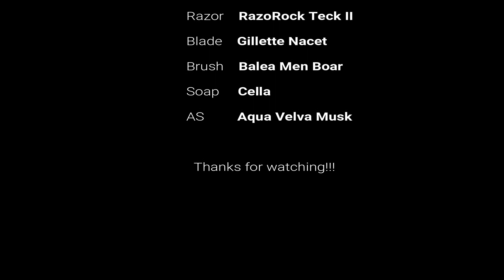RazoRock Teck II and Cella